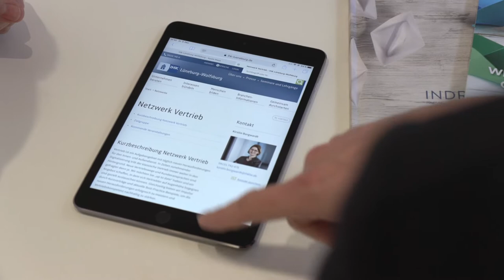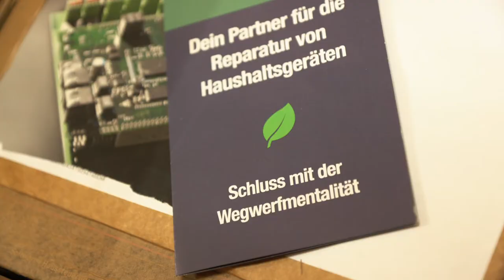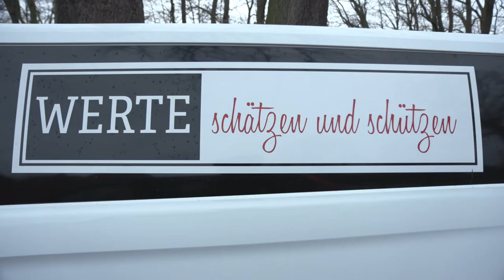Unsere Wirtschaft: Werte im Vertrieb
Werte im Vertrieb: Lars Gauster, Inhaber vom Gauster-Haus, erreicht mit seinen Reparatur-Videos auf YouTube Kunden, für die Nachhaltigkeit ein wichtiger Faktor ist. Für wen sich welche Strategie eignet, erfahren Unternehmer im neuen IHK-Netzwerk Vertrieb, das 2020 startet.